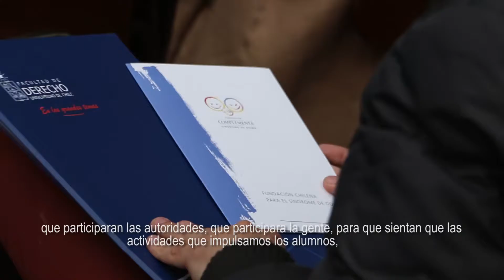SEMANA DE LA DISCAPACIDAD v3